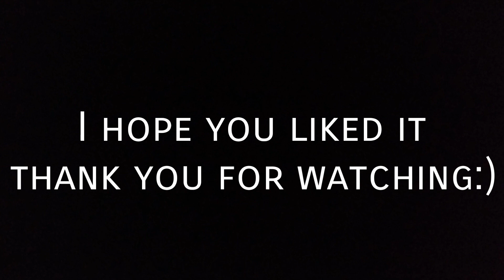STAY - Zedd Alessia Cara || dancecovercontest || @MattSteffanina Choreography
Snap: kenadi4242
Musically: kenadi_beach